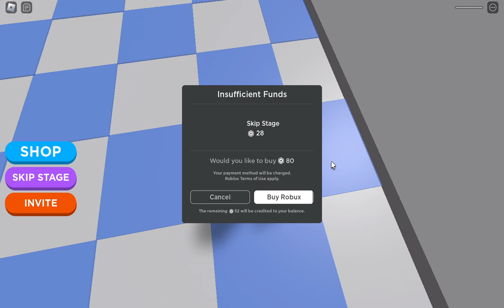CAN I ESCAPE FROM THE POOL OBBY